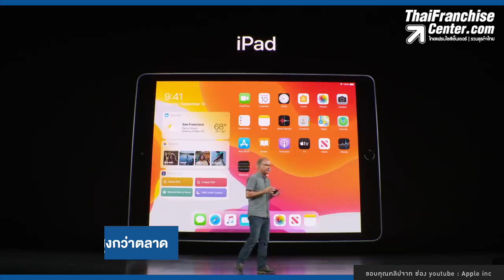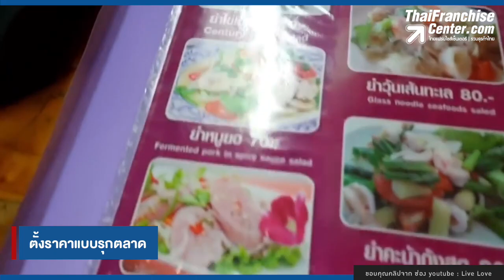6 เทคนิคตั้งราคาขาย ให้เหมาะกับสินค้าของคุณ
วันนี้ ขอนำเสนอ 6 เทคนิคในการตั้งราคาขาย ให้เหมาะกับสินค้าของผู้ประกอบการ และพ่อค้าแม่ค้าทุกคน คลิก!